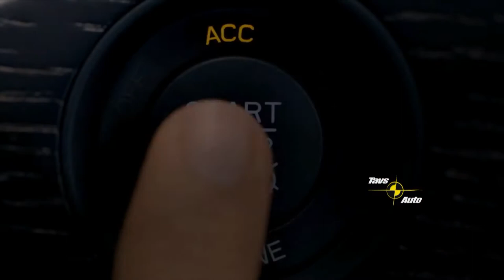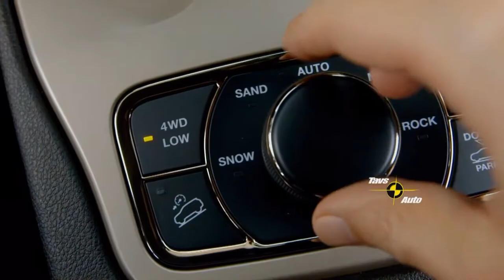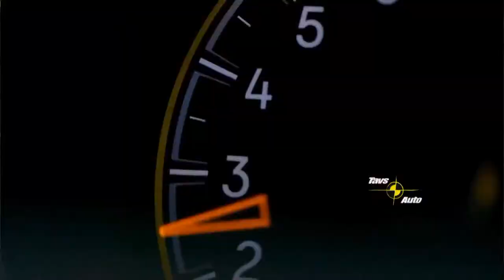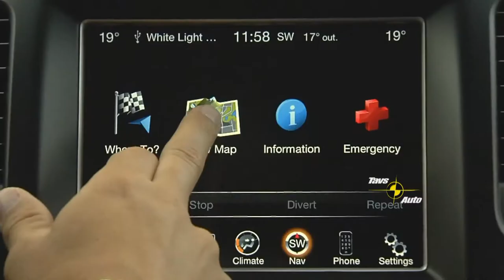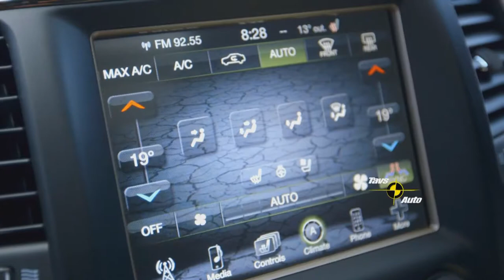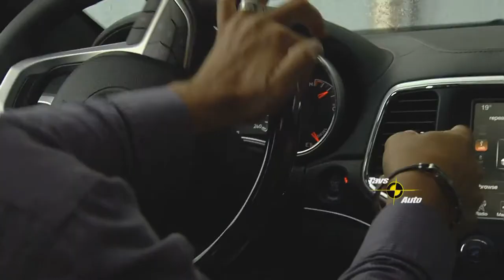New Jeep Grand Cherokee - Tavs Auto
Jaunais Jeep Grand Cherokee raidījumā Tavs Auto.